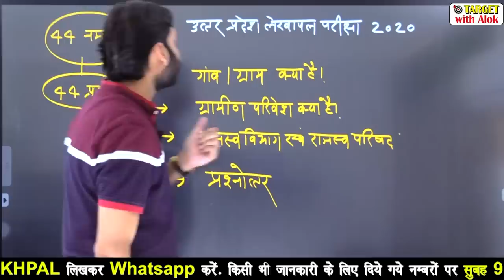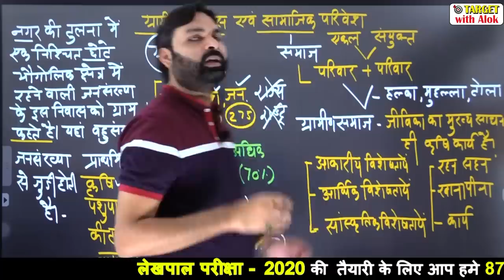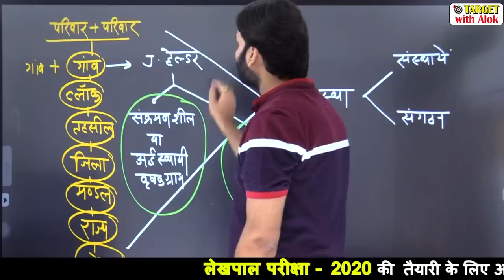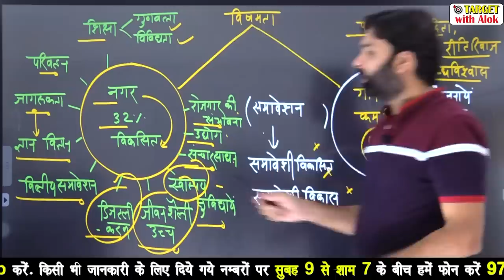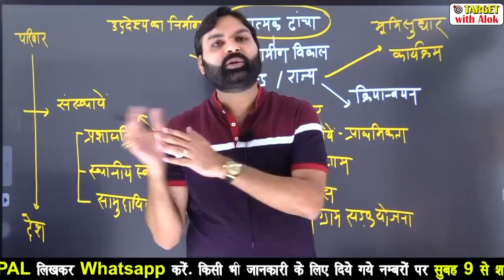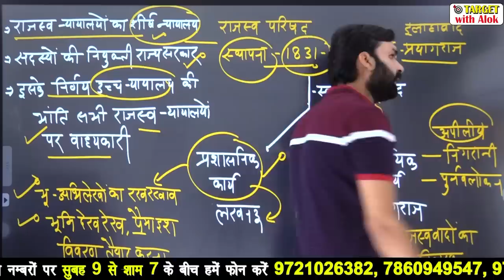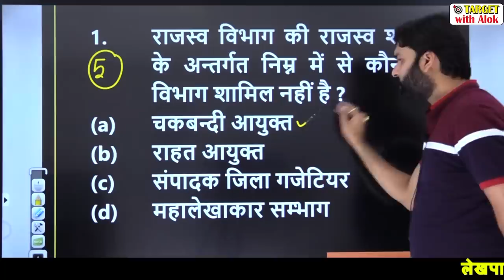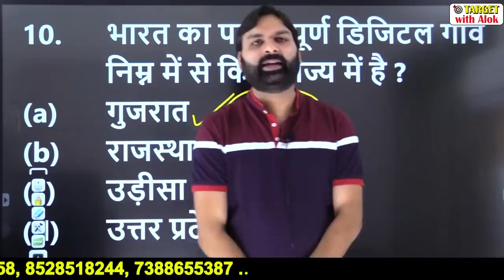लेखपाल ऑनलाइन बैच 2020 Episode 1- ग्रामीण विकास एवं सामाजिक परिवेश || Ravi P. Tiwari